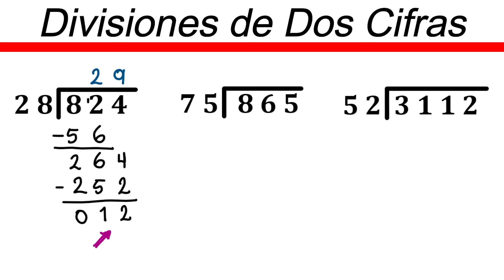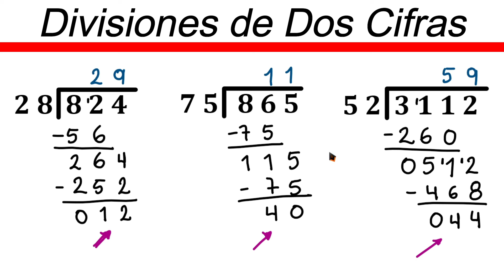✅👉 Ejercicios de Divisiones de 2 cifras ✅ Dividir por 2 cifras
🛑👉 En este vídeo te explico de forma muy fácil y rápida como resolver ejercicios de divisiones de 2 cifras.

ejercicios de division de 2 cifras
resolver ejercicios de division de 2 cifras
ejercicios de division
como resolver ejercicios de division de 2 cifras
divisiones de 2 cifras ejercicios
divisiones de 2 cifras ejercicios resueltos
ejercicios de divisiones de 2 cifras
ejercicios resueltos de divisiones de 2 cifras
ejercicios de divisiones
como hacer ejercicios de divisiones de 2 cifras
divisiones de 2 cifras
como dividir por 2 cifras
dividir por 2 cifras ejercicios